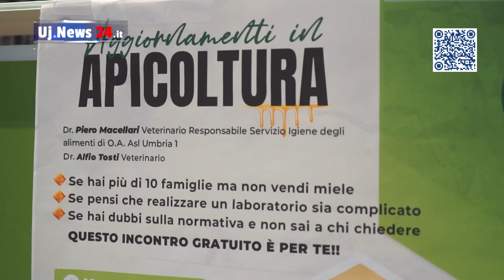Molini Popolari Riuniti - Corso su apicoltura a Umbertide